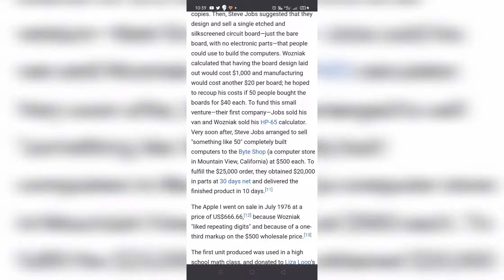this day was important ..